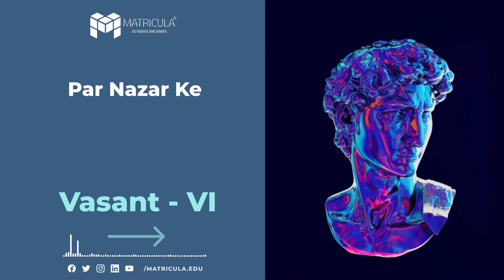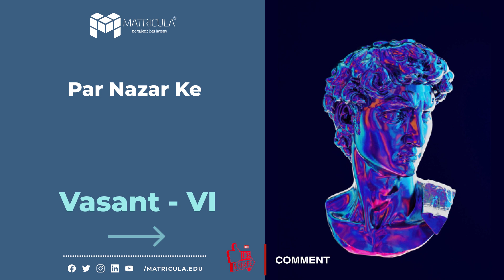Class 6 | Hindi | Chapter 5 | Par Nazar Ke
✔️ Class: 6th
✔️ Subject: Hindi
✔️ Chapter: Par Nazar Ke
✔️ Book Name: Vasant
✔️ Topics Covered in This Video: Introduction to the topic  Par Nazar Ke
"Par Nazar Ke" is a chapter from the Hindi NCERT Class 6 Vasant book. This chapter revolves around the theme of perspective and perception. The story highlights the importance of looking beyond appearances and understanding the true essence of things.

The chapter begins with the introduction of a little boy named Ravi, who is fascinated by a beautiful butterfly. He chases after it but loses sight of it when it disappears behind a tree. Disappointed, he shares his experience with his grandmother.

Ravi's grandmother narrates a story to him, emphasizing the significance of perspective. She tells him about a king who, despite his luxuries, always remained sad. To find happiness, the king sought the help of a wise hermit. The hermit presented the king with a pair of special glasses called "Par Nazar Ke."

When the king wore these glasses, he saw the world in a different light. He realized that his luxurious lifestyle blinded him to the suffering and hardships faced by his people. The king was deeply moved by this revelation and transformed his kingdom into a place of compassion and equality.

Through this story, the chapter teaches students the importance of empathy and understanding different viewpoints. It encourages them to see beyond superficial appearances and appreciate the deeper essence of people and situations.

The chapter concludes with Ravi understanding the moral of the story and applying it in his own life. He learns to appreciate the beauty of nature and living beings, understanding that true happiness lies in seeing things from a compassionate perspective.

"Par Nazar Ke" is a thought-provoking chapter that inspires young minds to cultivate empathy and broaden their understanding of the world around them. It encourages them to develop a deeper sense of connection with others and appreciate the diverse perspectives that shape our society.